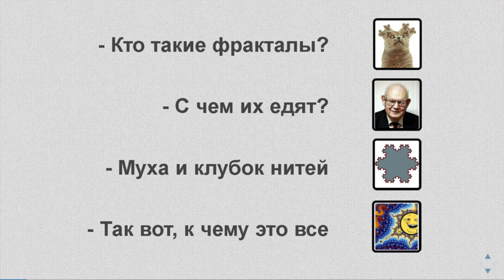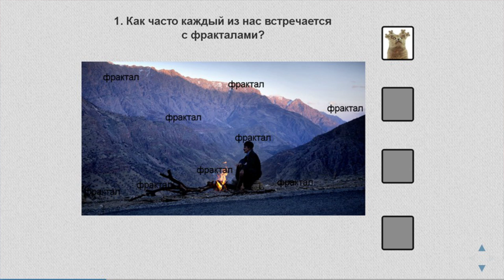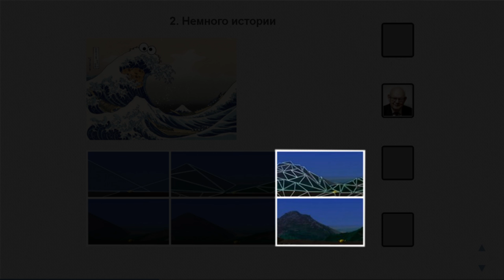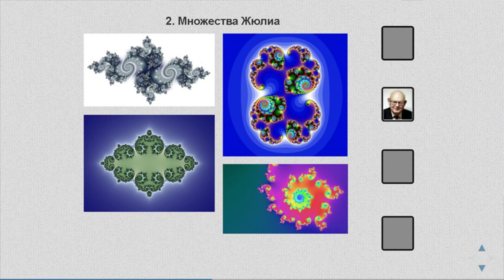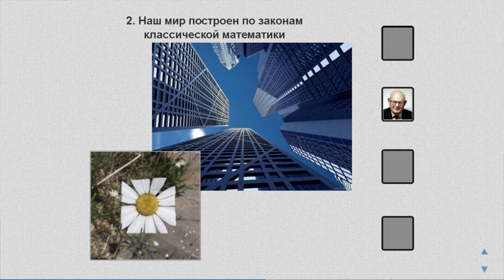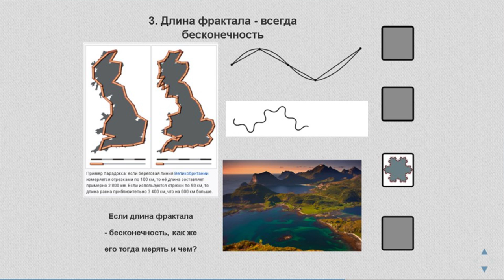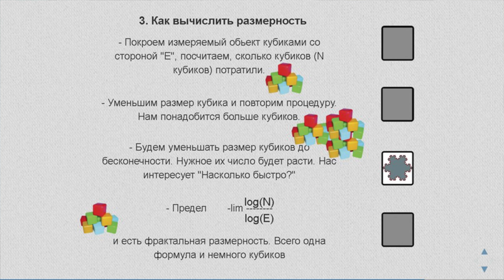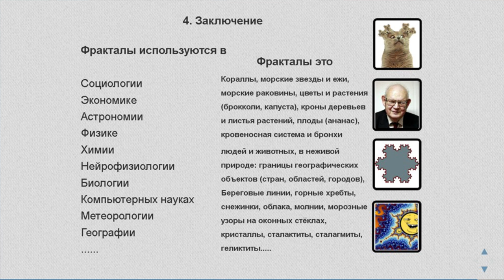15x4 - 15 минут про фракталы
«Фракталы - красивые картинки или что-то большее? Как лучше подойти к пониманию сложной и причудливой геометрии природы вокруг нас? Об этом Вы сможете услышать в данном видео» – Александр Калевич

15х4 - это сообщество молодых ученых и фанатов науки.